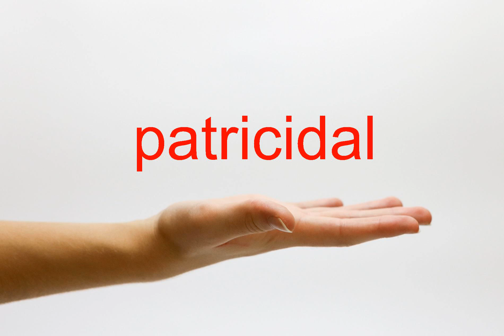How to Pronounce patricidal - American English